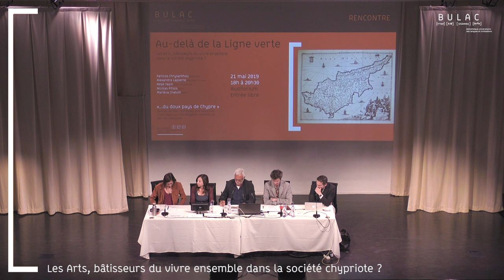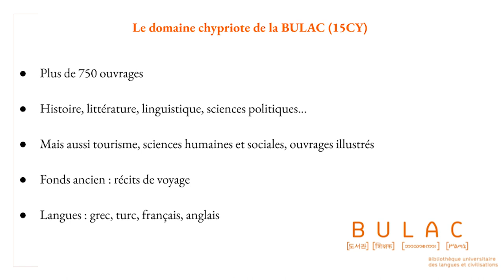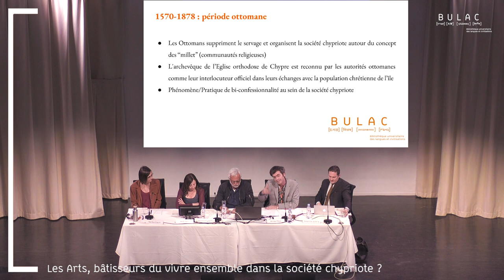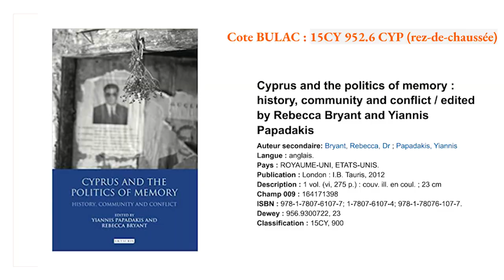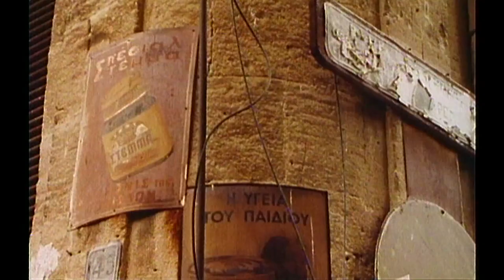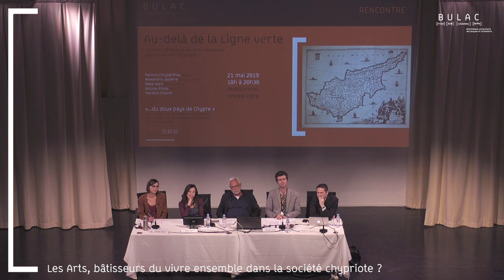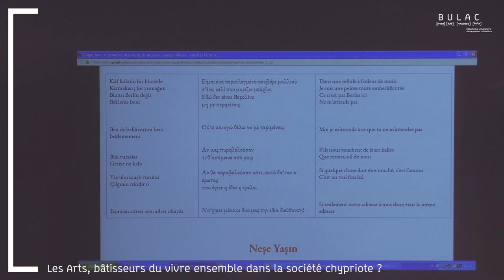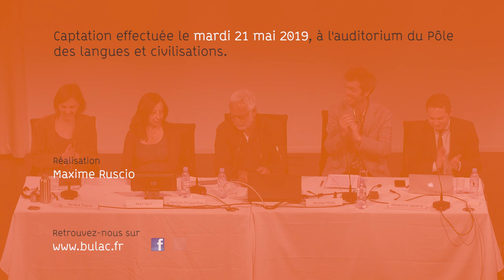Au-delà de la ligne verte - Les Arts, bâtisseurs du vivre ensemble dans la société chypriote ?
Divisée de l’est à l’ouest par le tracé de la Ligne verte — zone démilitarisée contrôlée depuis 1974 par les Casques bleus de l’ONU, également dite Ligne Attila — Chypre a adhéré à l’Union européenne en 2004. Depuis, les négociations pour la réunification de l’île se poursuivent, essayant d’intégrer les principes du droit européen tout en restant conformes aux votes onusiens.

Quel impact le contexte diplomatique lié à la « question chypriote » a-t-il sur la création littéraire et cinématographique ? La réalisation artistique peut-elle influencer à son tour l'avancement du règlement de cette question ? L'art peut-il être un moyen, un relais de la volonté du « vivre ensemble » ?

Cette table ronde pluridisciplinaire fait dialoguer Neşe Yaşın, auteur et poétesse, Panicos Chrysanthou, réalisateur, Alexandre Lapierre, chercheur en sciences politiques, Mariéva Chalvin et Nicolas Pitsos, chargés de collections pour les domaines turc et grec de la BULAC.